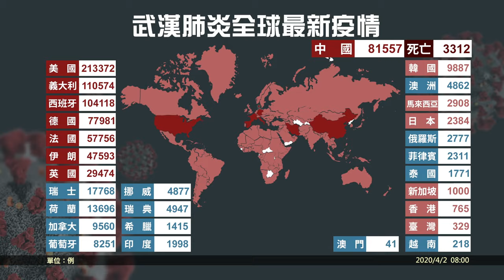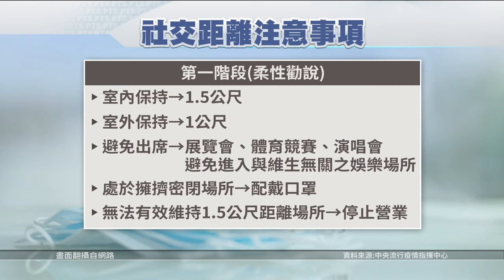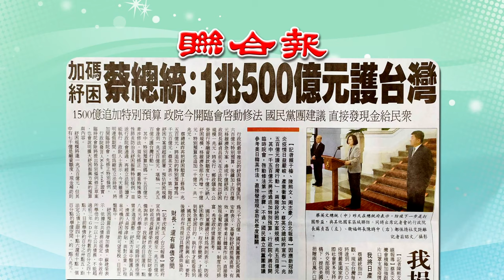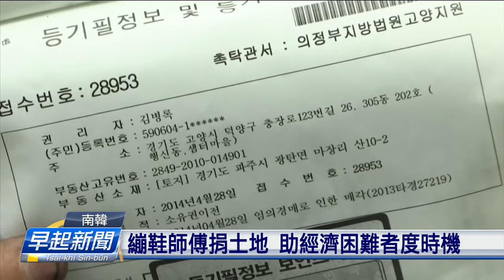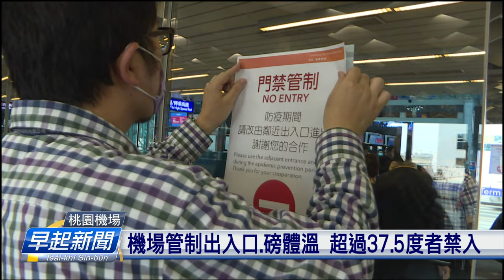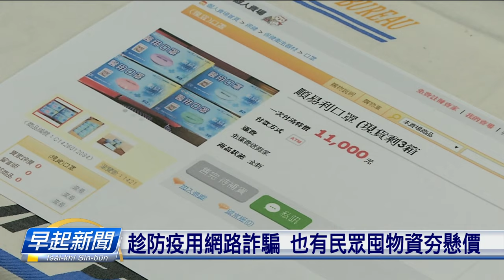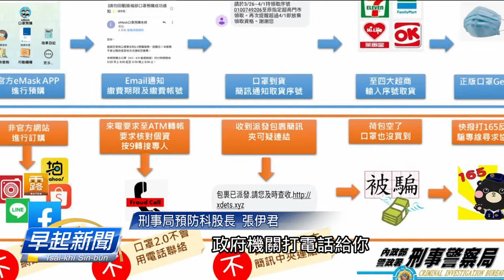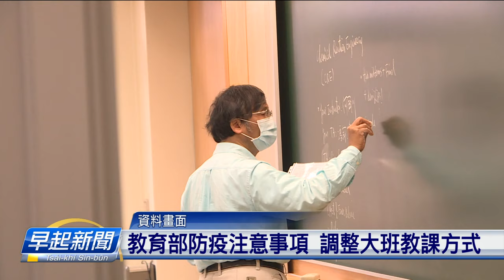20200402_早起新聞 || PTS Taigi Channel Morning News Live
四節新聞 ：　逐工（每天）09:00 / 12:00 / 15:00（拜一至拜五） / 19:00